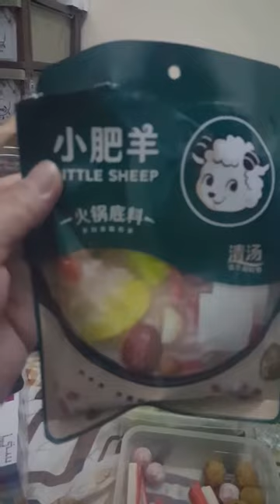Mag-shabu shabu Dinner with my Work mate Friend's Yayamanindinner shabu-shabubonding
Nagyaya si friendship hajie mag dinner sa flat nya kasi last mate namin noon last December 2019 pa. now lng ulit mag kita kita at bonding na rin Kaya kakainin kami ng yayamanin seafoods shabu shabu home made.